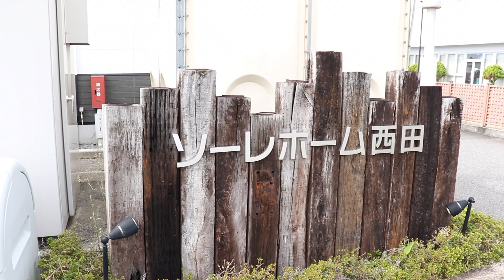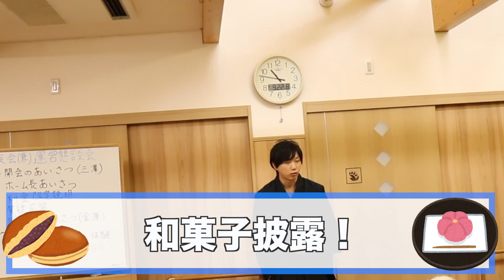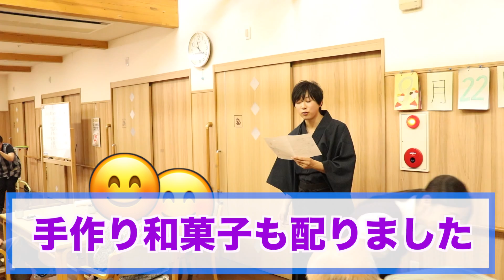【演舞】おばあちゃん達に和菓子披露してきた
おじいちゃん、おばあちゃん達に和菓子を披露してきました。
いままで和菓子の披露はやった事あったけど、
介護施設とかで披露はしたことなかった。
普段はみたことのない和菓子の作り方だろうけど、
喜んでくれて本当良かった！
笑顔をみてほんとうに嬉しくなった。
やって良かったですね。
（タダヒロ）

見てくれた人が笑顔になってくれる事をモットーに。
和菓子を知らない人でも楽しめる動画作りをしています。

別チャンネルに和菓子専門アートチャンネル作ってます。

和菓子の作品投稿してますよー！💁‍♂️